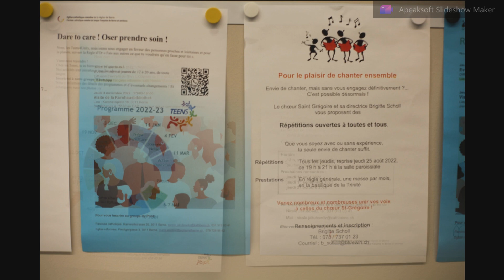Dreifaltigkeitskirche, Bern (2) - Церковь Святой Троицы (2), Берн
Die Dreifaltigkeitskirche Bern ist eine römisch-katholische Basilika an der Taubenstrasse 6 in Bern. Die Dreifaltigkeitskirche wurde 1896 bis 1899 auf Initiative des 1876 bis 1906 in Bern als katholischer Stadtpfarrer und danach als Bischof im Bistum Basel tätigen Theologen und Kunsthistorikers Jakob Stammler erbaut. Sie wurde wegen ihrer Bedeutung als «hervorragendem Ort der Gottesverehrung und Frömmigkeit...», des Baustils sowie ihrer Ausstattung am 6. April 1956 im Auftrag von Papst Pius XII. zur Basilika minor ernannt.